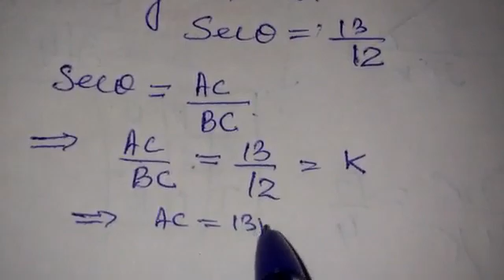Ex no 8.1 q no 5 sub math Class 10th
Hs payerpora tr HL Raina